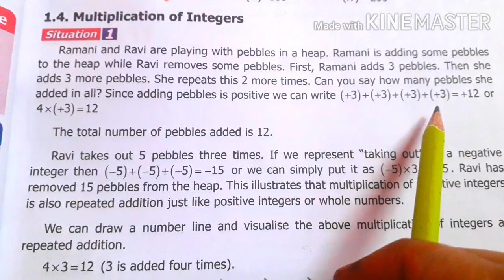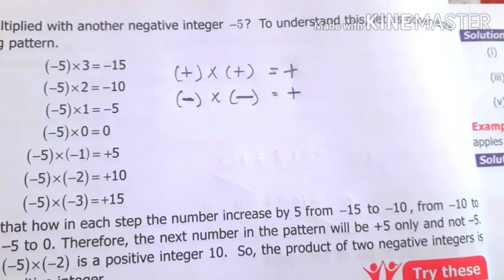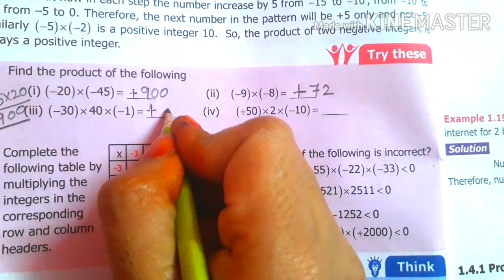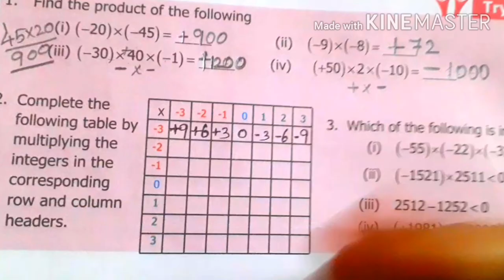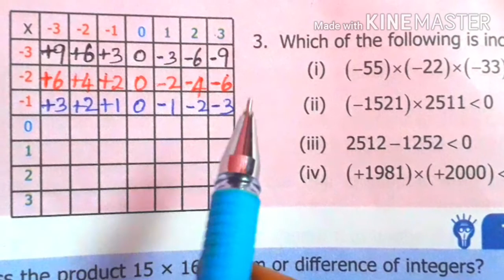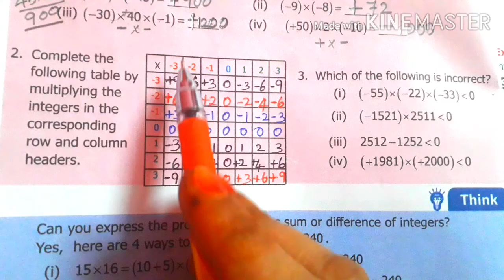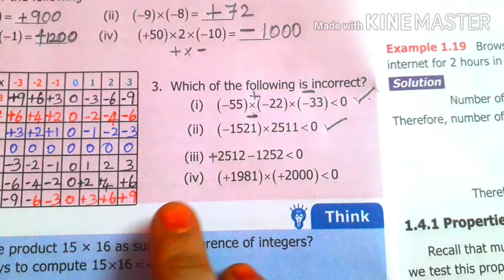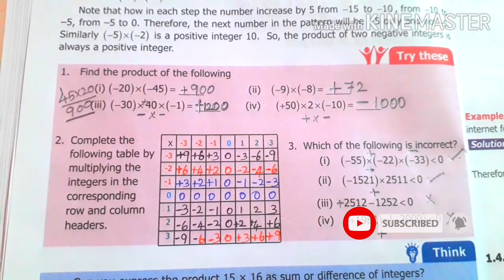7th std Maths/chapter 1 Number system/Multiplication of Integers/part 10